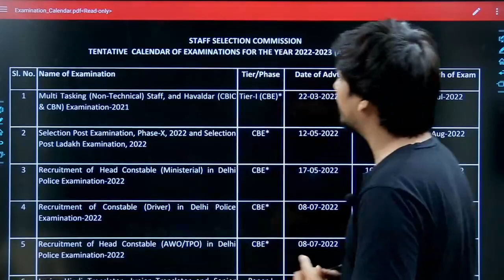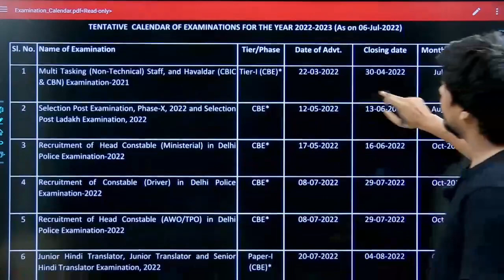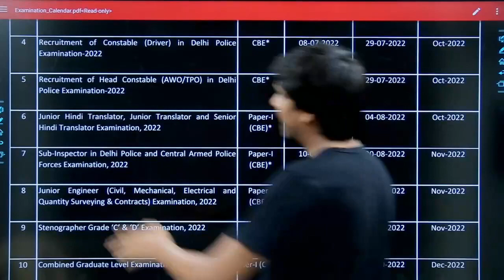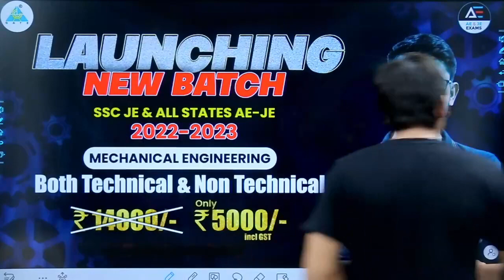🔥🔥Breaking News 🔥🔥हो जाइए तैयार | Mechanical Engineering